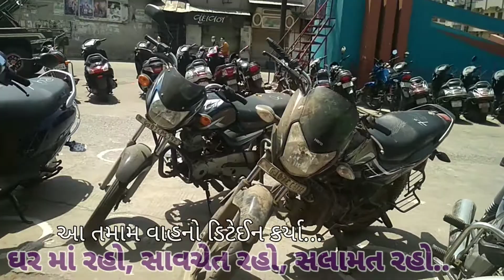Nadiad | LOCKDOWN 2.0 Day 13 | જાહેરનામા નું ઉલ્લંઘન - કડક કાર્યવાહી | નડિયાદ | ખેડા | ગુજરાત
જય મહારાજ

Lockdown 2.0, Nadiad, નડિયાદ લોકડાઉન

જાહેરનામા નું ઉલ્લંઘન કરશો તો થસે કડક કાર્યવાહી,
ટુ વ્હીલર કે અન્ય વાહન લઈ ફરતા જો પકડાસો તો તમારૂં વાહન જપ્ત કરવા માં આવસે,

27/04/2020,
નડિયાદ Lockdown 2.0 Day 13.

માસ્ક અવશ્ય પહેરવું, સોશિયલ ડિસ્ટન્સ
અવશ્ય જાળવવું,

ટુ વ્હીલરમાં એક જ વ્યક્તિ જઈ શકશે.

ફોરવીલર માં બે વ્યક્તિને જવાની છૂટ છે.

બજાર ખુલતા લોકો વાઇરસ ભુલી ગયા!

લટાર મારવા નીકળતાં લોકો નાં વ્હીકલ પોલિસ જપ્ત કરે છે, નડિયાદ માં પોઝીટીવ કેસ હોવાં છતાં પણ લોકો બજાર માં ટોળે ટોરા, પબ્લીક ને કોઇ ચિંતા જ નહીં,

કોરોના વાયરસની સાવચેતીના ભાગ રૂપે સમગ્ર ભારત માં લોકડાઉન યથાવત.

ખેડા જિલ્લામાં એકવીસમા દિવસ સુધી એક પણ
કોરોના પોઝીટીવ કેસ આવ્યો ન હતો,,
પણ હવે કોરોના પોઝીટીવ કેસ આવેલ હોવાથી આગામી થોડા દિવસ નગરજનો પોતાની જવાબદારી સમજે.
જય મહારાજ.

"જય હિન્દ"

Respect Police
plz follow the Lockdown.

Jay Maharaj.

Nadiad, Kheda, Gujarat, Coronavirus,
Nadiad lockdown, Kheda lockdown, Gujarat lockdown, India lockdown, Kheda trb,

Nadiad | LOCKDOWN 2.0 day 13 | TRB Team | ટ્રાફિક ચોકી, trb, હોમ ગાર્ડ, Police Team | નડિયાદ | ખેડા | ગુજરાત | Lockdown2.0, santram mandir road, nadiad.